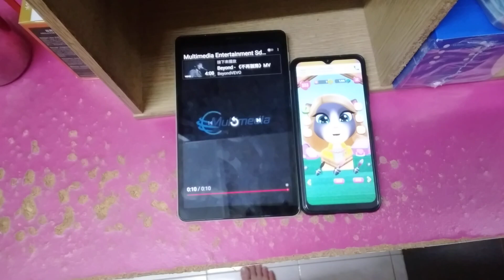My Talking Angela 2 Multimedia Enterainment Sdn. Bhd. New Logo (Movie)